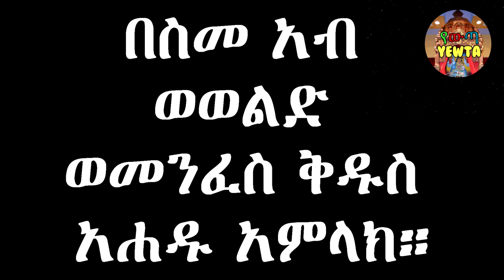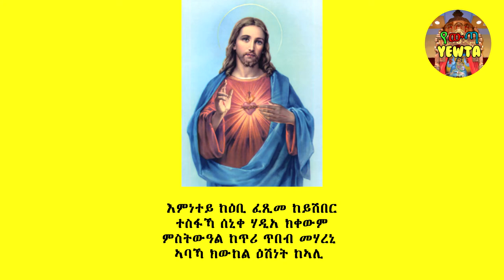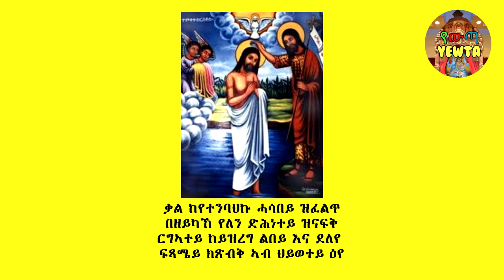Eritrean Orthodox Tewahedo Mezmur-'ኣህድኣለይ ልበይ'-Ahdaley Libey